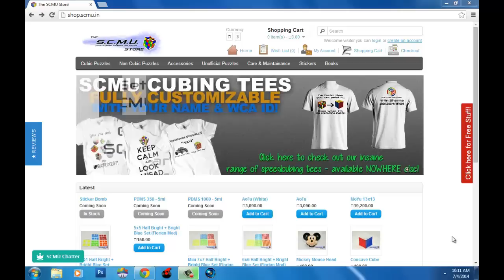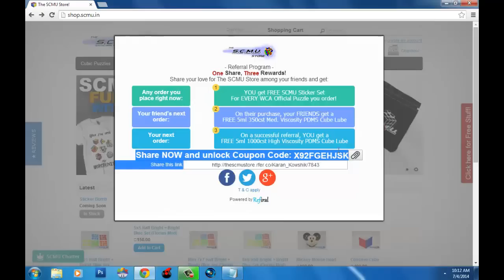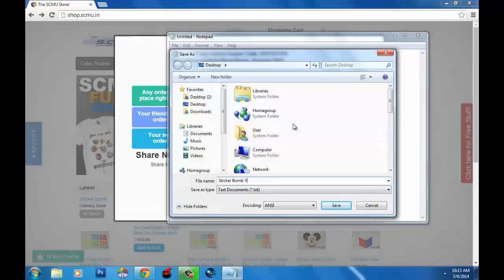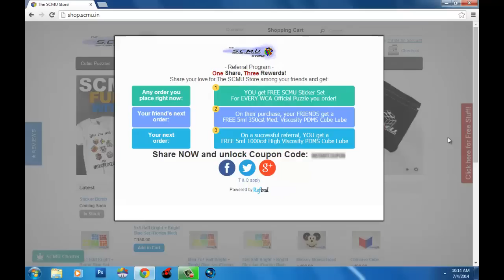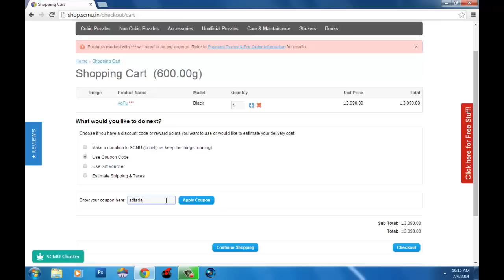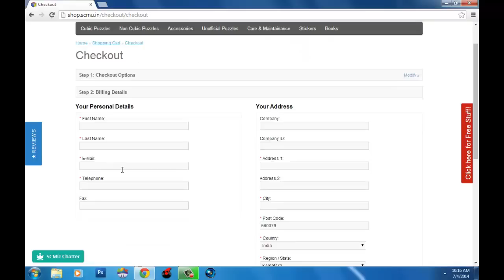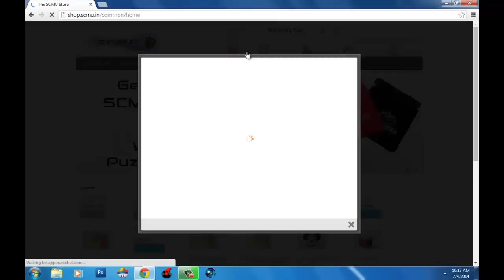How the get free SCMU Coupons[OUTDATED] + Some other stuff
In this video I give a quick overview on how the new SCMU Promo works. I also show you guys how you can redeem these coupons in the orders you place and I also talk about the new Payment Portal.

If you have any questions please put them in the comments.